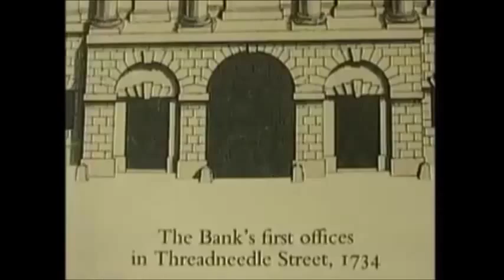TALLEY STICK SYSTEM «QC'z/AR»